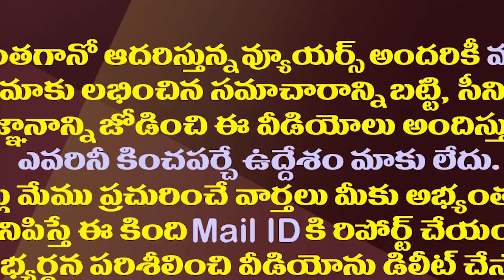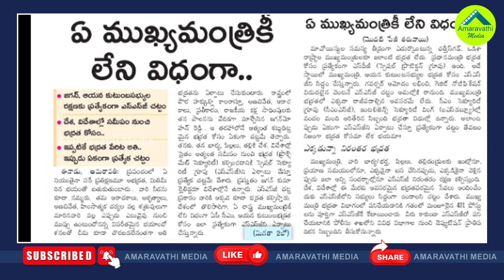జగన్ భద్రతపై కూడా ఎల్లో మీడియా ఏడుపే.!| Yellow Media False Article On CM Jagan's Security